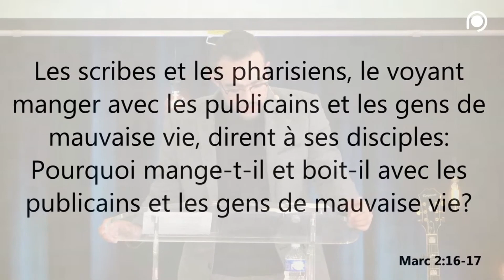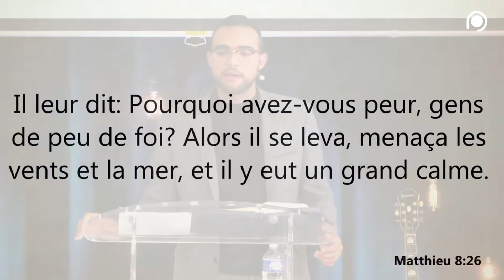Que dit Christ ? Partie 1 | Lucas NEVES [Prédication PORTE OUVERTE REIMS 30/10/2022]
Pour suivre les cultes en direct ou revisionner les précédents cultes de notre église évangélique

Vous n'avez pas vu le dernier MOT DU PASTEUR, rattrapez votre retard !

L'église La Porte Ouverte Chrétienne Reims est une église fille de l'église La Porte Ouverte Mulhouse (connue également sous le nom de PO Mulhouse).

Chaque dimanche, nous vous proposons des cultes évangéliques en direct afin que vous puissiez nous suivre à distance.
Reims se trouve dans la région Grand Est et plus précisément dans le département de la Marne.

Nous proposons des cultes en direct, mais vous pouvez venir assister aux cultes évangéliques en venant dans notre assemblée de la PO Reims.

Vous n'êtes pas encore ABONNÉ à notre chaîne Youtube ? Soyez rapidement informé lors de la publication de nouvelles vidéos

Soyez richement bénis !